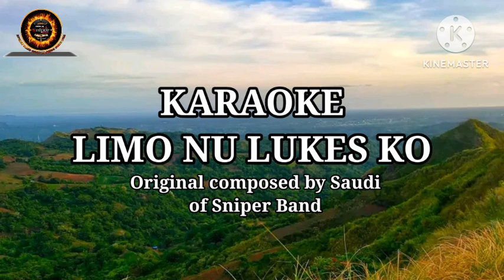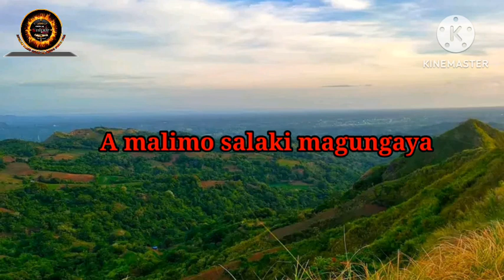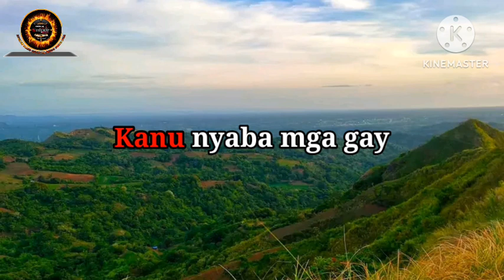KARAOKE "LIMO NU LUKES KO" by Saudi of Sniper Band Official Moro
KARAOKE LIMO NU LUKES KO BY SNIPER BAND ORIGINAL COMPOSED BY SAUDI OF SNIPER BAND OFFICIAL MORO SONG...